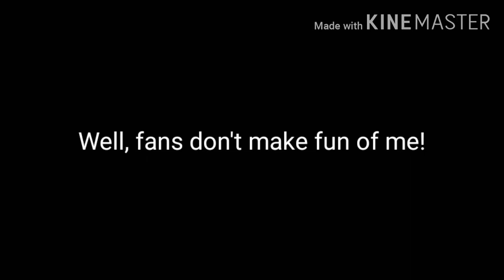Tower Of Hell funny moments! (Roblox TOH gameplay)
Tower of hell more like Tower of heck! I keep falling and falling every attempt lol! Don't make fun of me or else no 🍪 4 u!